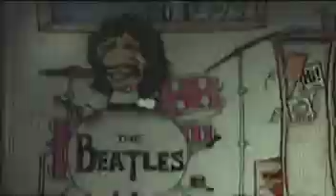You Know My Name, Look Up The Number (1971)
Animated film based on the Beatles song of the same name, produced in 1971 for a film class by high school students and Beatle fans- Rich Pine and Mark Kadlec.  Finally Sir Paul and Ringo will at last get to see it?